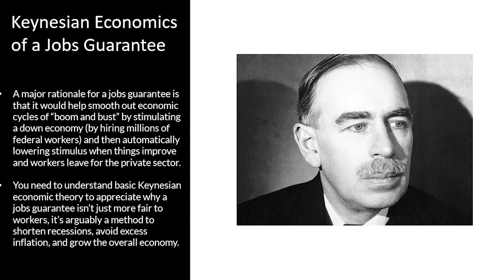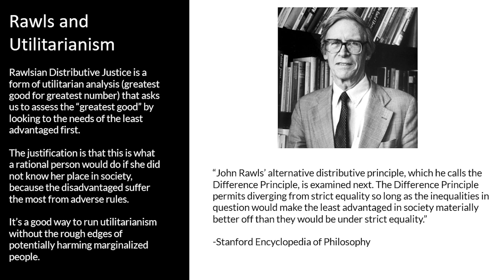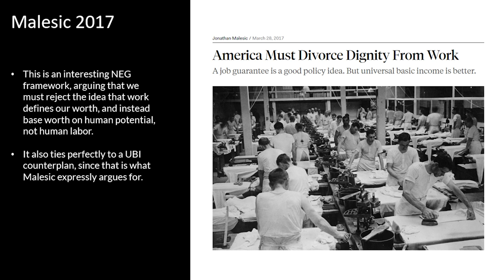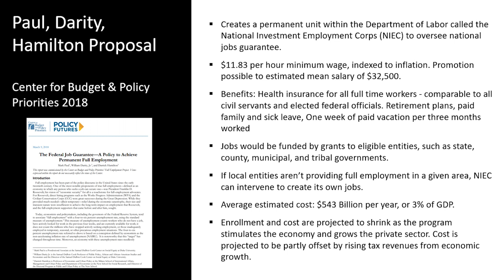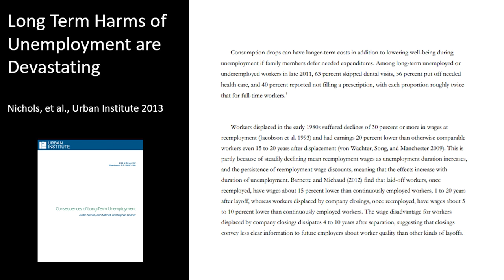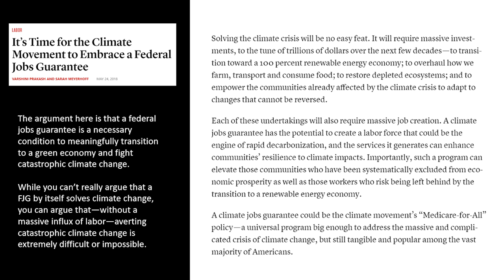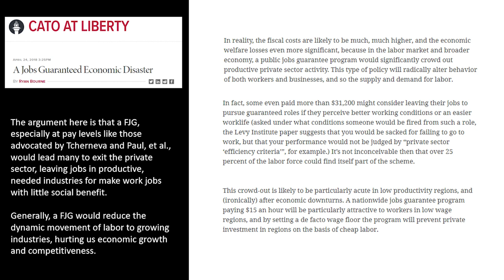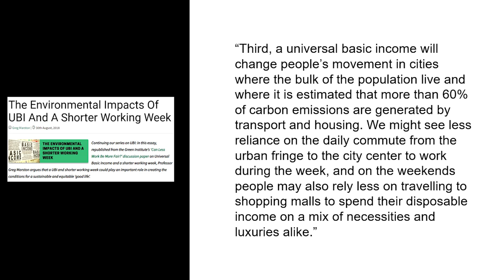Lincoln Douglas - Nov-Dec 2020 - Federal Jobs Guarantee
We guarantee you will be fully employed during elim rounds if you follow our step-by-step guide to the November-December LD topic.*

*Not an actual guarantee. User experience may vary.

TIME STAMPS

Definitions  7:06
Values & Criteria 13:53
Concept Overview 25:35
Affirmative 46:28
Negative 1:08:50
Final Thoughts 1:31:00

SOURCES CITED

THEORY AND CRITERIA:

De Souza 2018, summing up Durkheim on social value of labor

Snider 2019, summing up why labor shouldn’t be seen as source of dignity

The Hill 2019 poll, jobs guarantee popular when framed as “jobs for unemployed”

Third Way 2018 poll, unpopular when framed as “guaranteeing a full-time government job”

AFFIRMATIVE:

Paul, et al. 2017, Jacobin, "Why We Need A Federal Job Guarantee"

Wray, et al. 2018, Levy Institute, on macroeconomic, GDP boosting arguments for FJG

Carpenter and Hamilton 2020, on public works labor force being inadequate

Darity and Milam 2020, on New Deal era precedents for public works jobs

Prakash and Meyerhoff 2018, It’s Time for the Climate Movement to Embrace a Federal Jobs Guarantee

Ross 2020, on FJG aiding response to pandemic and other crises

Kim 2018, Progressive Policy Inst., FJG is "too big to succeed"

Hail State Debate, video on universal basic income, which you can mine for sources if you run a UBI counterplan